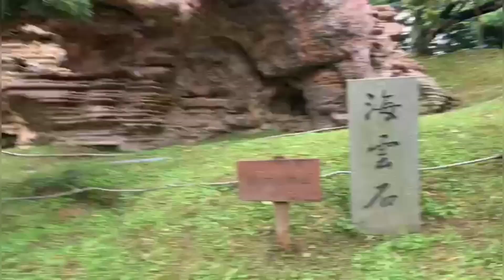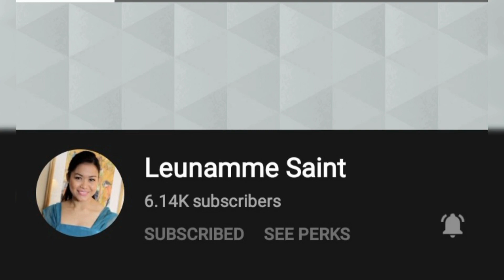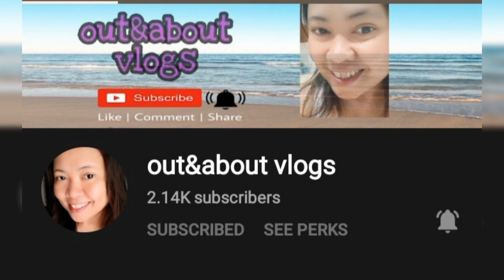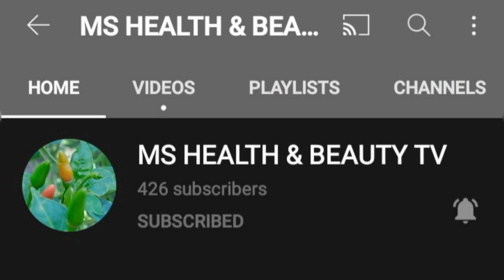NAN LIAN GARDEN | DIAMOND HILL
Exploring Nan Lian Garden | Diamond  Hill | Flexing Channel Members | SuperChatters